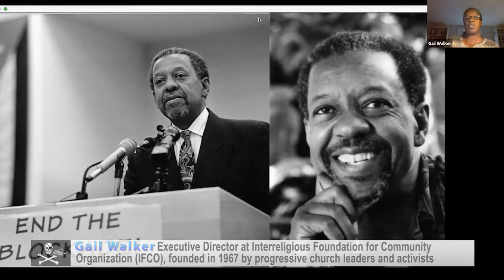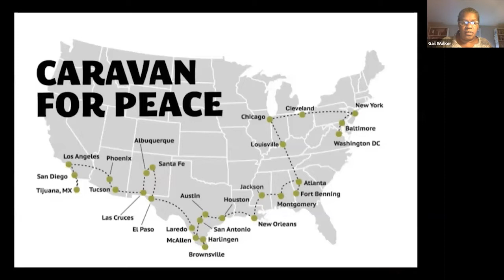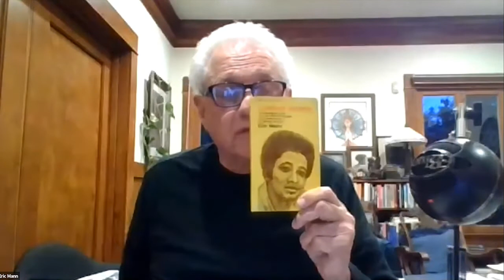The Cold War Truth Commission part 6: The Cold War on the Mind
The Cold War Truth Commission exposes U.S. illegal and immoral actions in the name of Anti-communism at home and abroad. And shows how today's pervasive violence and injustice-both at home and abroad-is intimately tied up to the perpetration of the Cold War. Without truth about the U.S. Cold War, there can be no true Reconciliation for our times.
This week, the sixth installment- The Cold War on the Mind, features:
*Jeff Cohen- U.S. News Media: The Enduring Cold War Legacy
*Peter McLaren- The US Cold War Against Liberation Theology
*Gail Walker- Lucius Walker: The Legacy of a Visionary Pastor for Peace
*Emily Dorrel- TikTok: A Warning on American Hypocrisy
*Alma Bruhnke- The Pledge of Allegiance, “God” and the US Cold War
*Marcy Winograd- The Cold War in the US Classroom

*Eric Mann Combating Anti-Communism in the 1960s
The program hosts are Rachel Bruhnke of Witness For Peace Southwest and Frank Dorrel of ADDICTED To WAR.

Endorsers: CODEPINK, WORLD BEYOND WAR, ROOTSACTION, KPFK 90.7 FM Radio, Veterans For Peace, CovertAction Magazine, Media Freedom Foundation, Project Censored, PeaceWorkers, Global Network Against Weapons and Nuclear Power In Space, School of The Americas Watch, Harriet Tubman Center For Social Justice, Anti-Racist Action, COVID-19 Global Solidarity Coalition, Women Against Military Madness & ADDICTED To WAR

Thanks to Witness For Peace Southwest, CODEPINK & Addicted To War. Recorded March 21st 2021

Check out Eric Mann on Pacifica KPFA Voices From the Frontline